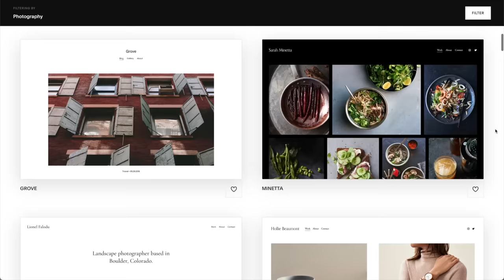thrift with me ✨ i found THE best handmade pieces with my bestie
My Sewing/DIY supplies & gear + recommendations